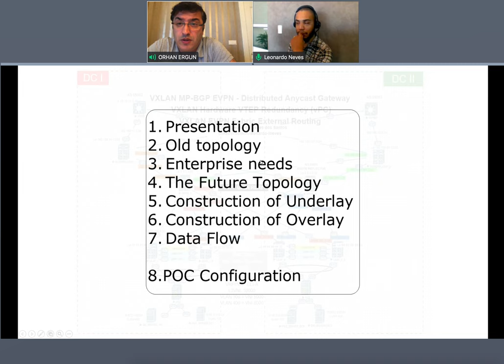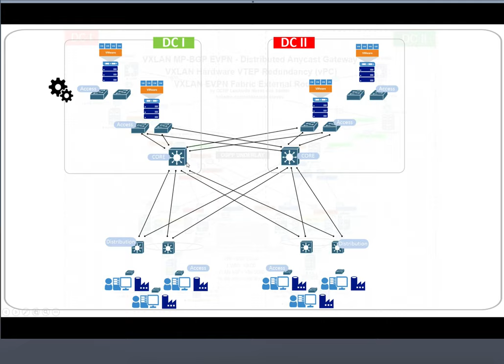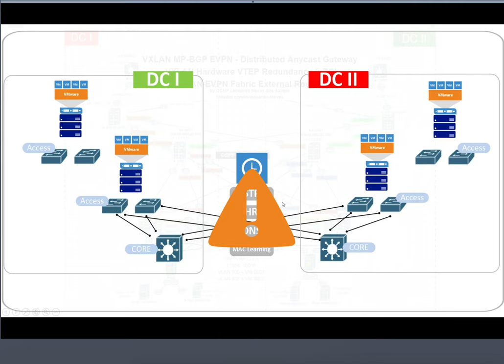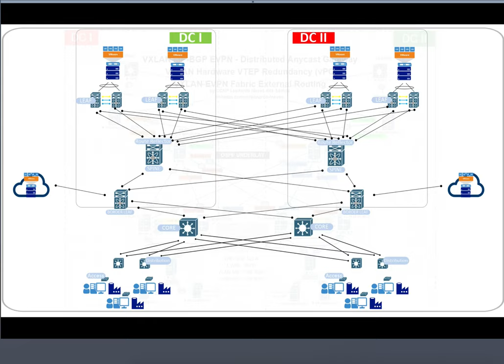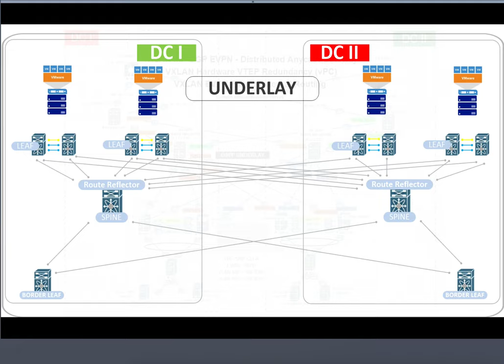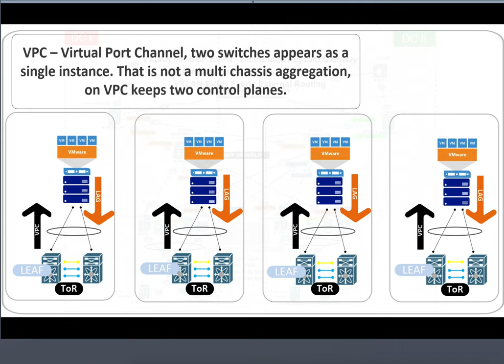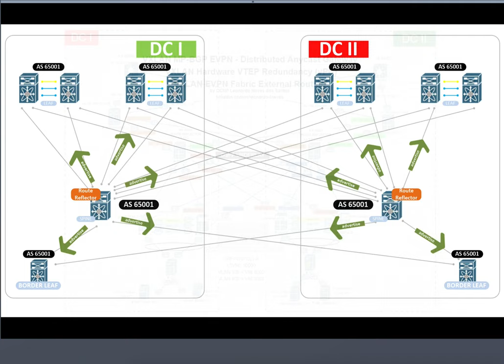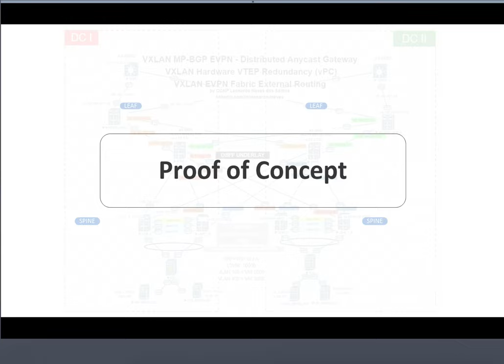EVPN - VXLAN Design and Deployment in Real Life Enterprise Datacenter - Part 1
In this 2 Part of video series about EVPN and VXLAN Design and Deployment in Real Life Enterprise Datacenter is discussed. Orhan Ergun and Leonardo Neves are discussing the deployment of their Underlay and Overlay Control-plane and Data-plane protocols and many other details.

// Orhan's Social //